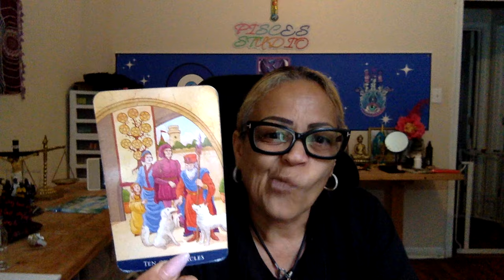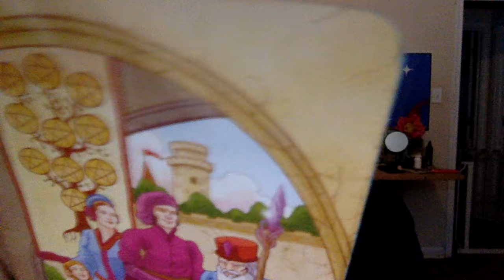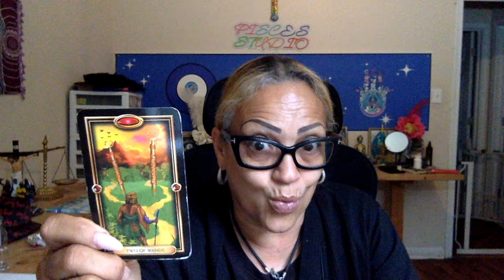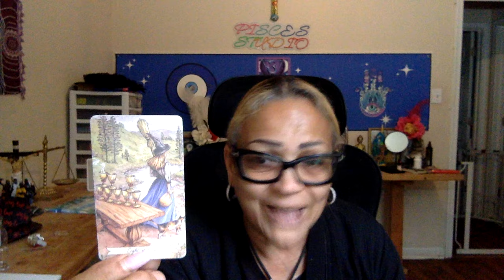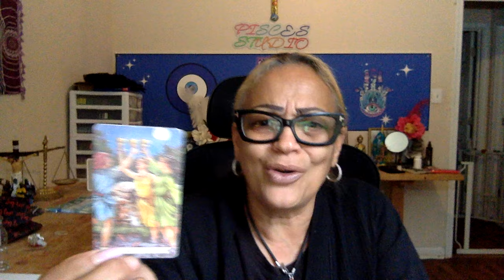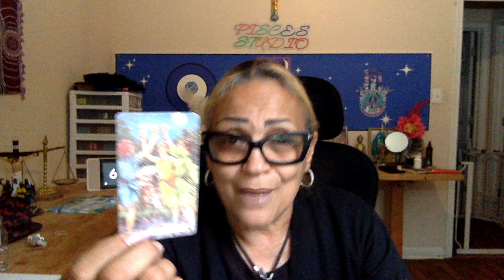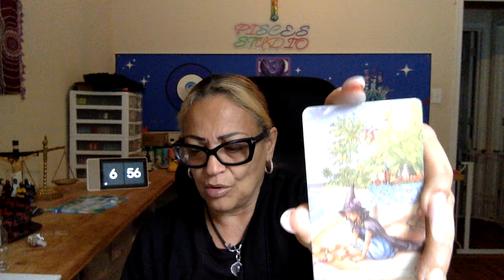🧿 Pisces🪬They see you leaving them behind 😩 💃🏽This new person will be reliable 💝